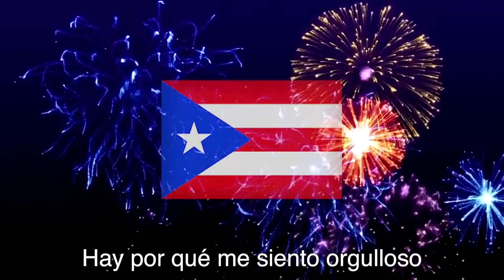Elefante - Reggaetón Remix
La canción Elefante con una pista reggaetonera.